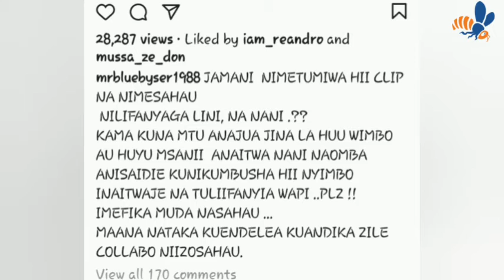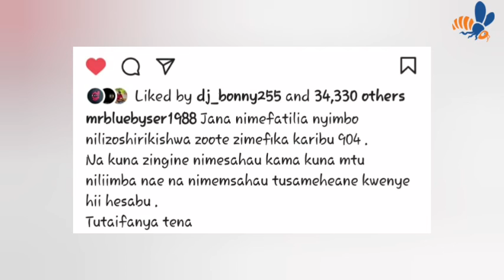NOMA : MR BLUE aongoza kwa kufanya COLLABO nyingi kuliko msanii yoyote BONGO..zingine amezisahau..